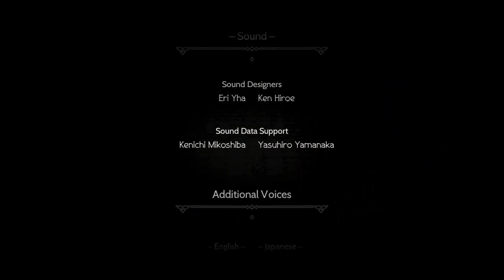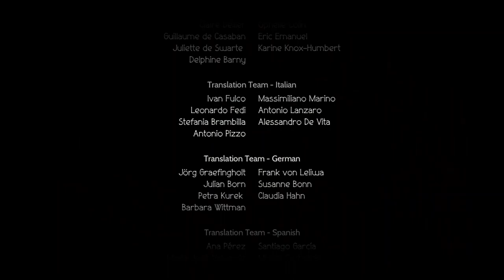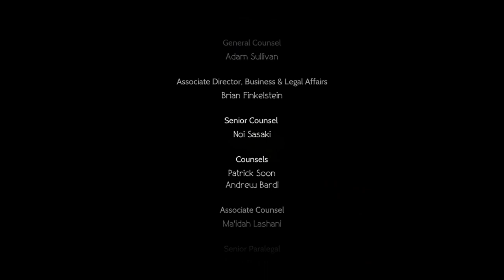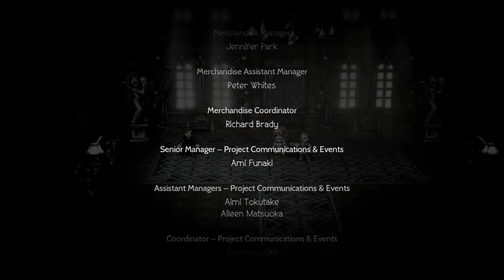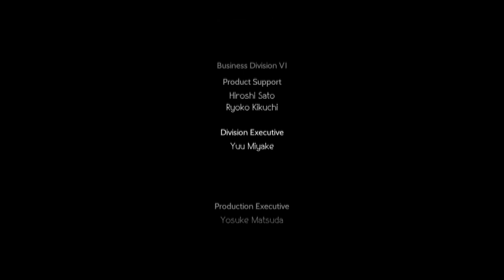[86] Let's Play Octopath Traveler | Primrose Chapter 4 Part 2 & Credits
Blind playthrough of Octopath Traveler on SWITCH! **NOTE: All music is replaced due to copyright!

Description:

Eight travelers. Eight adventures. Eight roles to play. Embark on an epic journey across the vast and wondrous world of Orsterra and discover the captivating stories of each of the eight travelers.